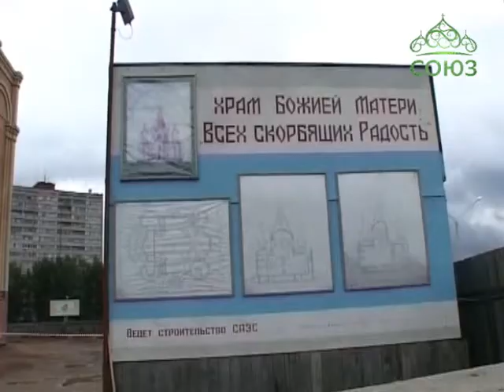25-летие храма в Десногорске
Четверть века назад в городе атомщиков Десногорске открылся храм в честь иконы Божией Матери «Всех скорбящих Радость». На юбилее прихода побывала съемочная группа телестудии Смоленской епархии «Святой Меркурий».